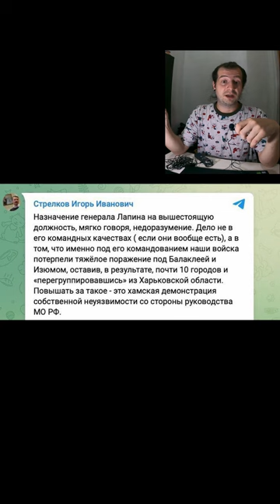Новости за день 7.02.23